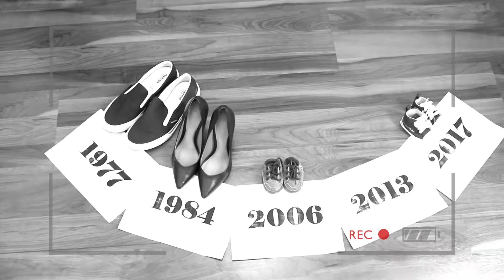Ela avisou para todo mundo que está Grávida - Making Off da Foto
Making off da Foto tirada para anuncias a gravidez da minha esposa.

Música

Equipamentos que uso para Filmar

Câmeras

Câmera Grande: Canon 70D
Camera Menor: Canon SX280 (As vezes dá pra fazer uns filmes com ela)
Outra Camera: GoPro Hero 4 Silver
Celular: iPhone 6s

Tripés

Tripé Grande: WF5316
Tripé Dobrável: Joby Gorillapod
Tripé Portátil: Genérico comprado no Xing Ling mas resolve em algumas situações

Outros Acessórios

Cabeça de Tripé para Timelapses: Mais uma Genérica da China, funciona muito bem
Holder para celular: Adivinha? Isso mesmo, China, quebra um galho para estabilizar o celular na hora de filmar

Softwares

Edição do Vídeo: ScreenFlow
Edição de Imagem: Adobe Photoshop + Adobe Lightroom
Edição de Imagem Rápida: Acorn